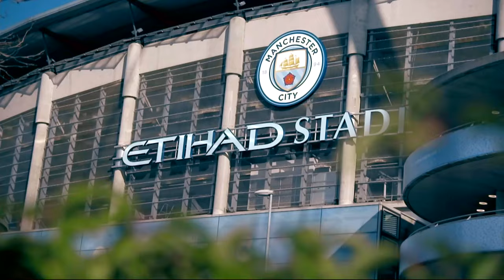Premier League kembali dengan perlawanan lebih hangat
Premier League kembali dengan perlawanan lebih hangat secara langsung di Astro.

Langgan Pek Sports Astro di hanya pada RM99.99/bln, dan nikmati langganan 1 bulan percuma serta saluran-saluran tambahan. Tertakluk pada terma dan syarat.